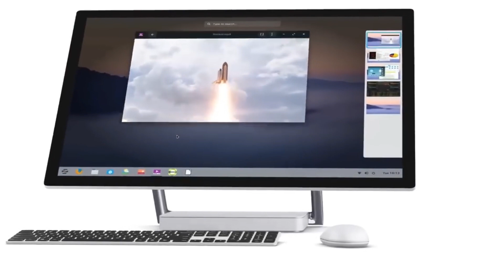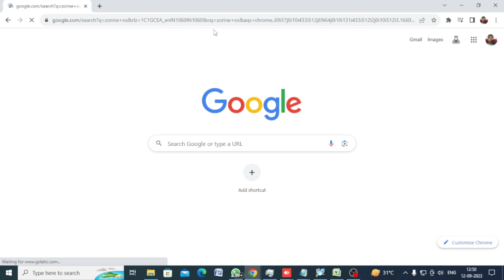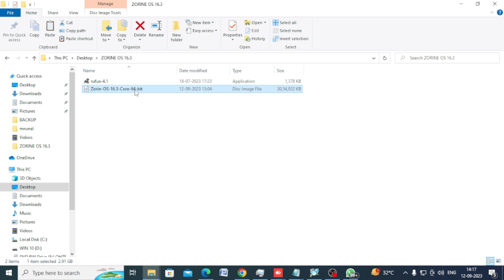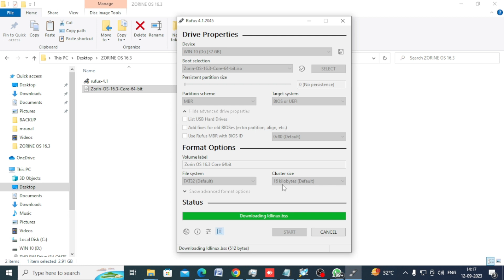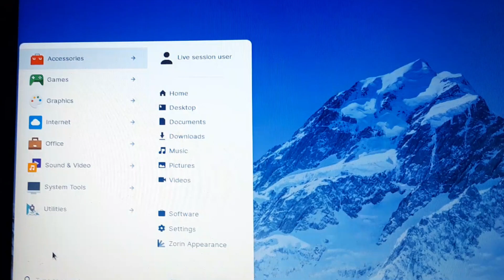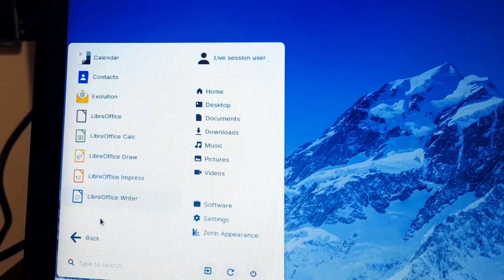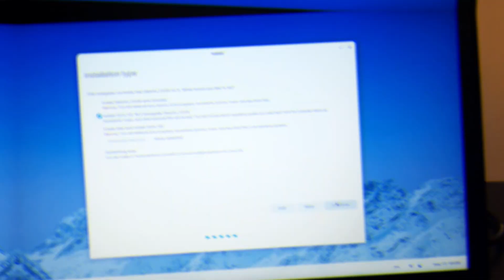ZORIN OS 16.3 Released | Windows Killer | How to install Zorine OS | Digital Mishra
In this video i will install zorine OS 16.3 Installation step by step and take overview of this operating system. Zorine OS 16.3 is linux based OS. This version is launched recently with great features.

ZORIN OS
ZORIN OS 16.3
linux zorin os
zorin os new version
zorin os released
windows vs linux
operating system for old pc
zorin os install
windows 11 vs zorin os
windows alternative
zorin os 16